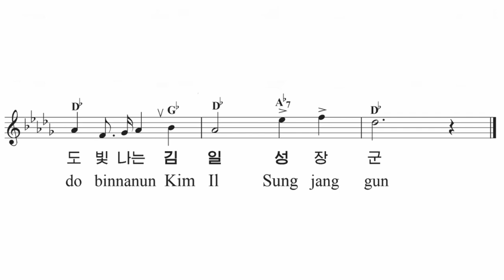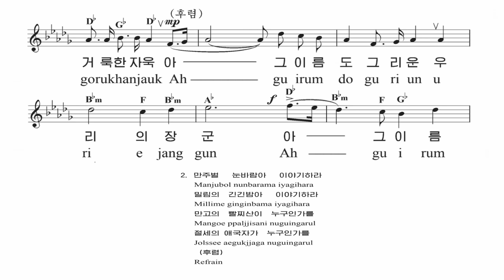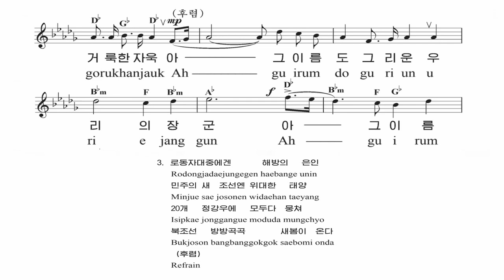Kim Won-gyun - Song of General Kim Il-sung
I am uploading this for the music alone - Juche is revisionist.